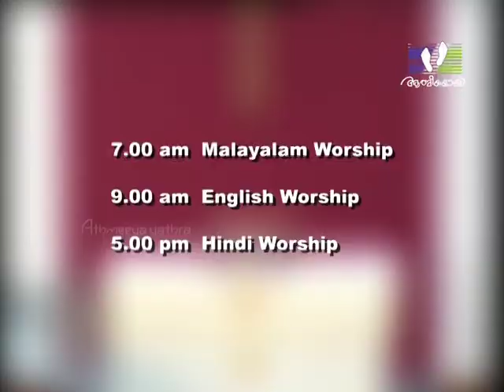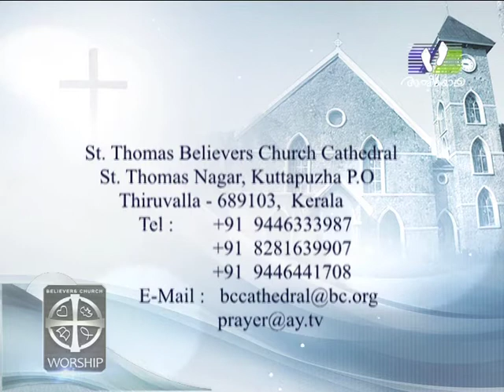WORSHIP │Episode 256 │Dr .K. P. Yohannan Metropolitan │Athmeeyayathra TV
Theme : Victorious Faith
OT Reading : Genesis 12:1-4
Psalm Reading : Psalm 121
Epistle Reading : Romans 4:1-5,13-17